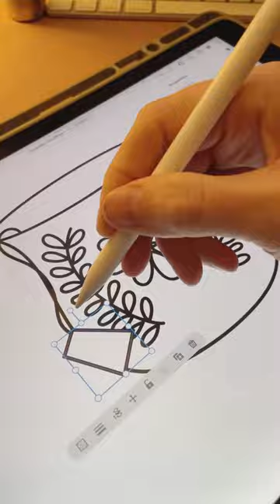Draw a Cozy Cup of Tea With Me!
Ever wonder how the magic happens? ☕✨ Hit that 👍🏻 and join me for a cozy cup of tea in Adobe Illustrator on my iPad!

I often hear, "I wish I could draw cute things like you!" Well, here's a secret: confidence took time! 🌟 It took me years to feel at home with my iPad, but my advice? Dive in, practice, and most importantly, have fun with it! ✏️